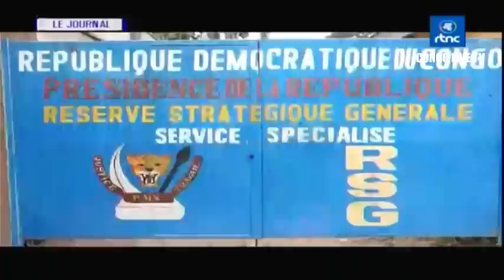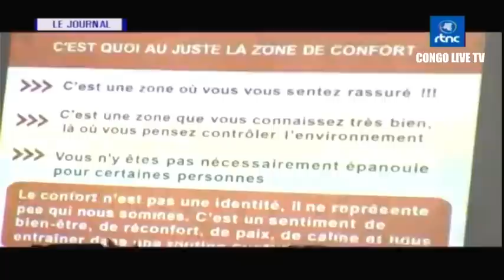🔴RDC : SUIVEZ LE GRAND JOURNAL DE CE SAMEDI LE 02.09.2023 RTNC EDITION 20H00